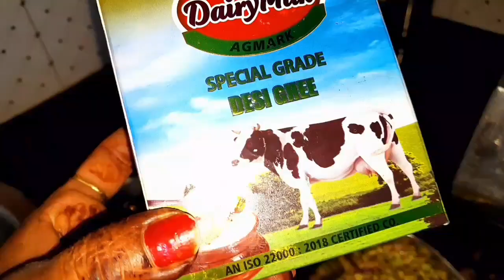healthy tasty Gond ke laddu recipe//ekbaris tarik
आटे और गोंद के लड्डू बनाने की विधि healthy tasty Gond ke laddu recipe/ ek bar is tarike se banaenge Gond ke laddu